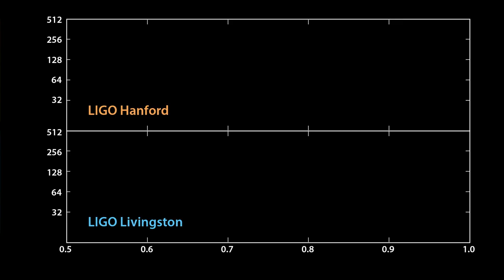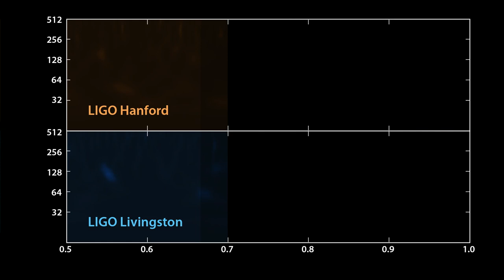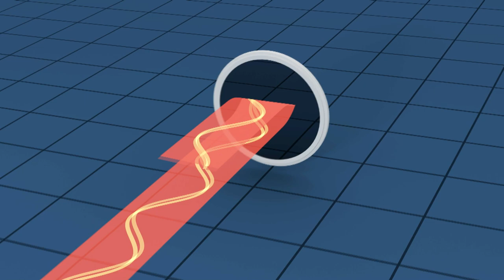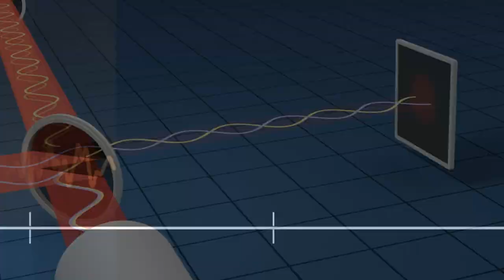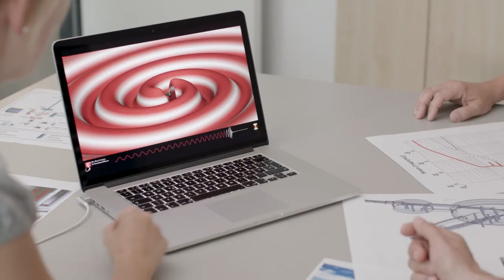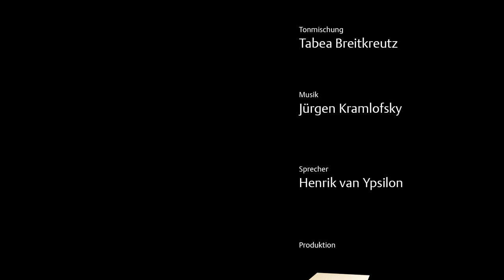Karsten Danzmann – Körber-Preisträger 2017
Der deutsche Physiker und sein Team entwickelten die Schlüsseltechnologien, mit denen 2015 in Amerika erstmals der direkte Nachweis von Gravitationswellen gelang. Damit haben Astronomen buchstäblich ein neues Fenster zum Kosmos aufgestoßen. Bislang konnten sie das Weltall nur mit Hilfe elektromagnetischer Wellen erforschen –  Licht, Radio-, Röntgen- oder Gammastrahlung. Für diese bahnbrechenden Erkenntnisse auf dem Gebiet der Gravitationswellenforschung hat Karsten Danzmann den Körber-Preis für die Europäische Wissenschaft 2017 erhalten.